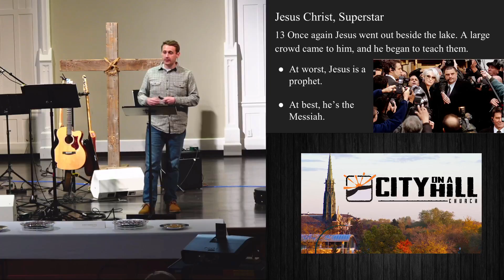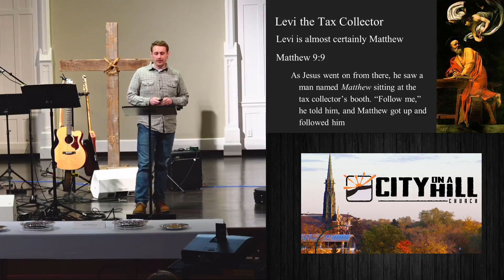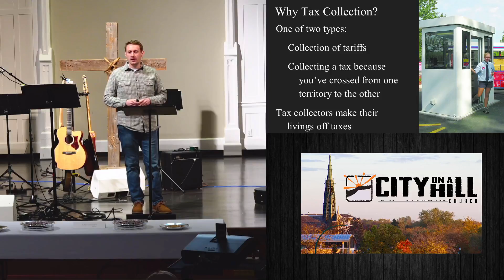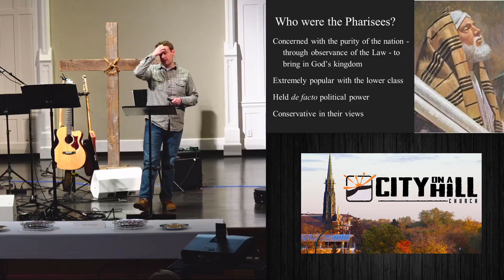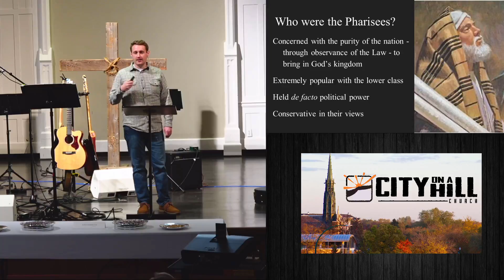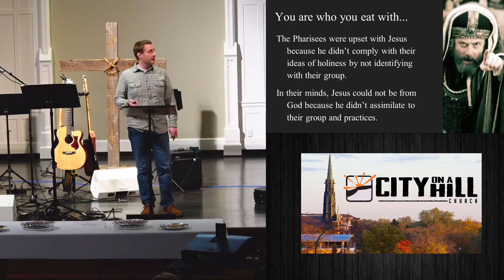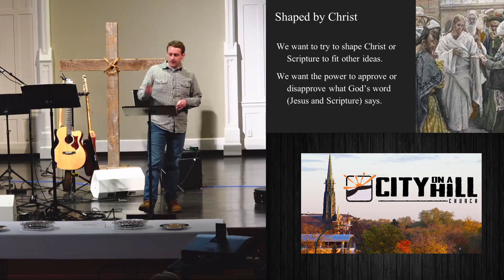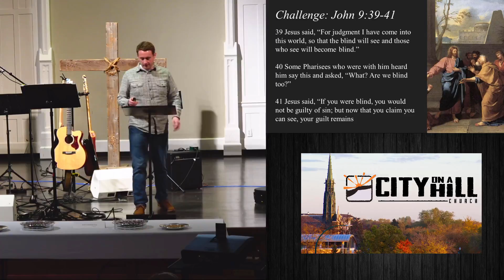Mark - Jesus has come 7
Mark wrote a book of the Bible to introduce us to his hero

His name is Jesus. Mark tells us Jesus is the ultimate hero, the one God has sent to be King. This King is different then any other we have ever seen, and His kingdom won't be anything like any kingdom we've ever known. Jesus, the ultimate hero, has come. This is good news for everyone for all time!